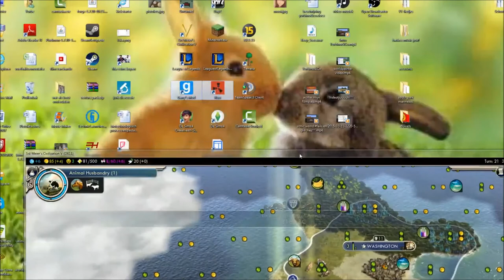Civilization V G&K: Let's Play America (prince) #1 - We starten!!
Jow mensen, Ik ben Yorbino oftewel Yorbe. Ik ben 15 jaar en ben net begonnen met Youtube. Ik maakte al voor een tijdje video's voor Arie Games, dus ik vond het leuk om te beginnen met een eigen kanaal. Dus like, abboneer en reageer voor meer!!